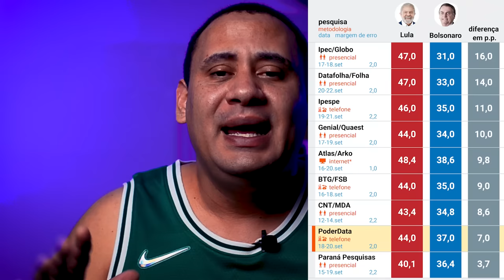Eleições 2022 - Quem ganha a eleição? Lula ou Bolsonaro? Voto útil e primeiro turno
Eleições 2022: Quem vai ganhar a eleição? Lula ou Bolsonaro? Vai acabar no primeiro turno? O voto útil vai adiantar? Saiba quem vai ganhar as eleições para presidente. Pesquisa eleitoral 2022, estratégias de Lula e Bolsonaro e muito mais.